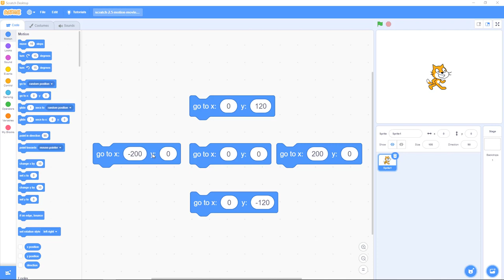Scratch 2.5: Motion, Moving to a specific x and y coordinate